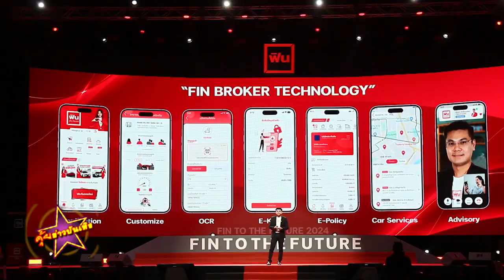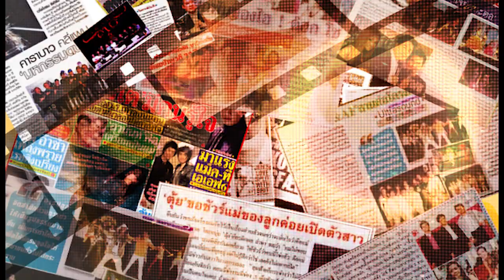แพนเค้ก เขมนิจ พรีเซนเตอร์คนใหม่ ฟิน อินชัวรันส์ โบรคเกอร์ เจาะกลุ่มคนรุ่นใหม่ในยุค Digital